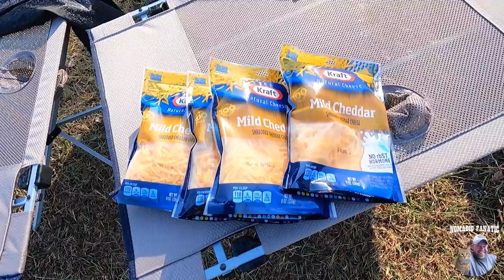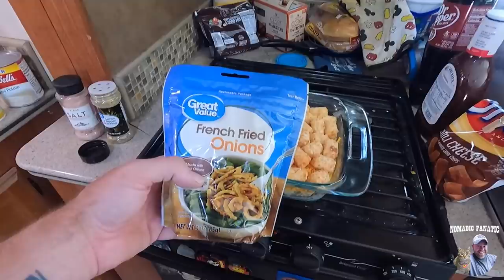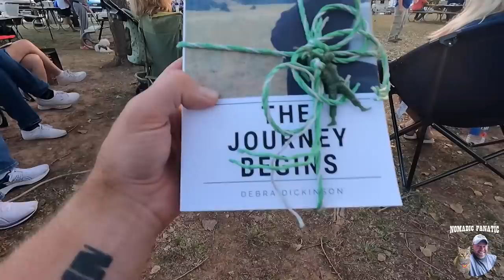Lolapalooza 2021 ~ I Entered Cooking Contest & Met SO MANY People!!!